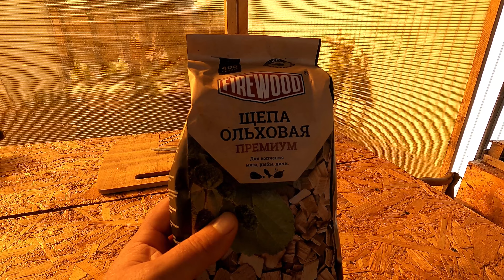Салокопчение (ВКУСНОТИЩА)/Salo-smoking (Vkusnotishcha)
Всем привет друзья! Сегодня хочу закоптить сало. Иногда хочется свежего копченого сала со щами или картошечкой. Вешь, вешь, вешь! Смотрим. Всем приятного!
Hello friends! Today I want to smoke fat. Sometimes you want fresh smoked lard with cabbage soup or potatoes. Weave, weave, weave! We look. All the best!